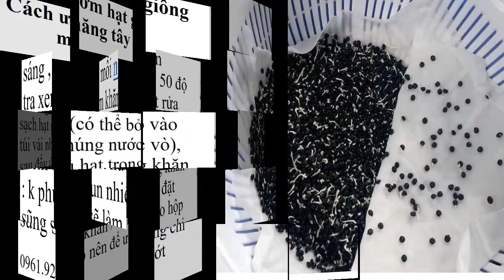Giá Hạt Giống Măng Tây Xanh 0961929325